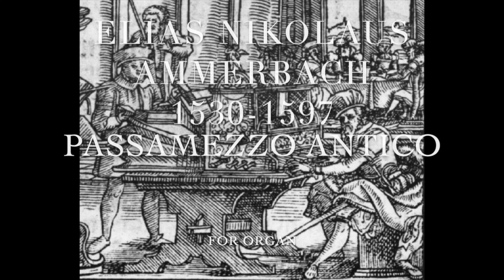Elias Nikolaus Ammerbach ca 1530- ca 1597 Passamezzo Antico for Organ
Source: Orgel oder Instrument Tablatur (Leipzig: Thomas Kirchen 1571)
Rosemary Thomas organ